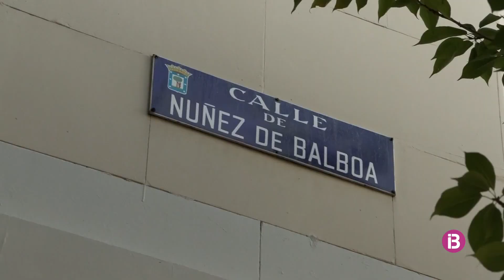Detinguda en Països Baixos per finançar i preparar l'atemptat contra Vidal-Quadras